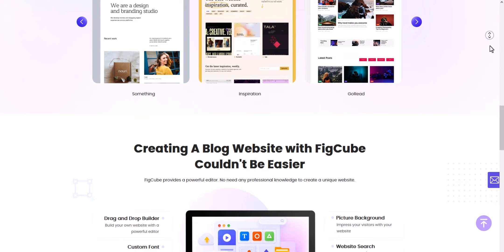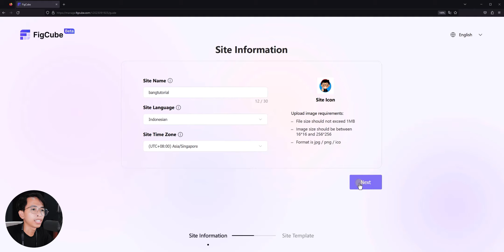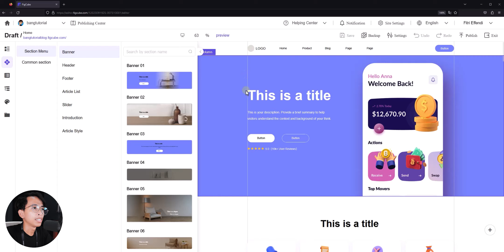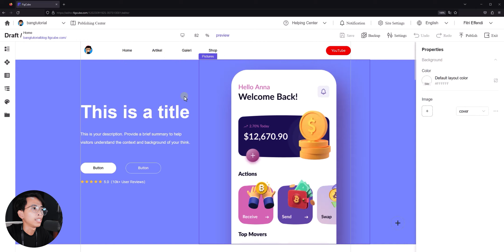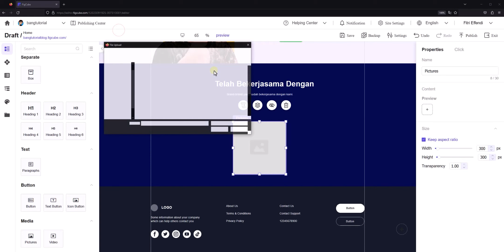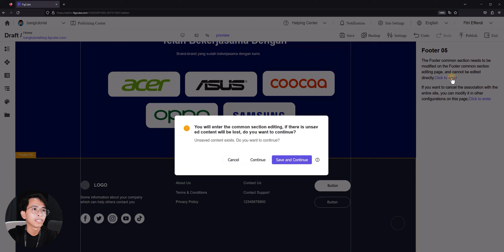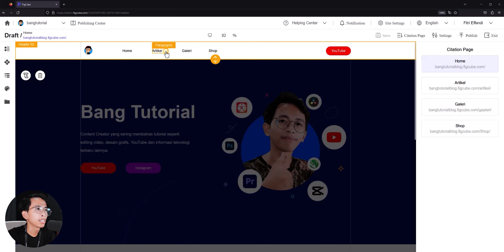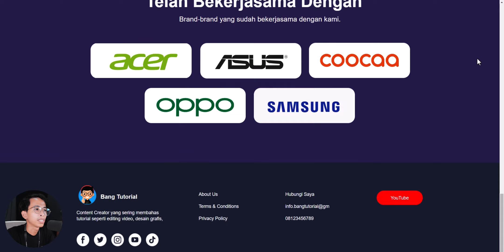Cukup Drag & Drop !! Cara Membuat Website dengan Gampang TANPA KODING - FigCube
Teman-teman mau bikin website tapi bingung gimana caranya karena kalian ngga bisa ngoding?
Ngga usah khawatir, di video kali ini saya akan share tutorial cara membuat website dengan gampang tanpa koding. Jadi kita bikinnya cukup drag & drop aja unutk menyesuaikan tampilan desain website kita.
Untuk membuat website tanpa koding, kali ini kita menggunakan FigCube website builder. FigCube ini juga gratis dan kita juga akan dapat domain dan hostingnya gratis.

Timestamp:
Membuat akun 0:32
Mengatur website 0:55
Membuat website tanpa koding 2:04
Hasil akhir 10:05
Closing 10:21